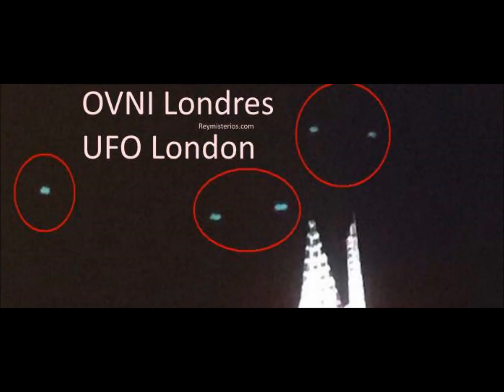Espectacular Ovni durante el Eclipse Luna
Cuando los ojos estaban puesto en el evento astronómico único que sucedió hace unos días se pudo ver objeto volador no identificado que se viralizado.
 Apoya nuestro proyecto
   Tu generosa contribución nos ayuda a seguir adelante con nuestra misión.